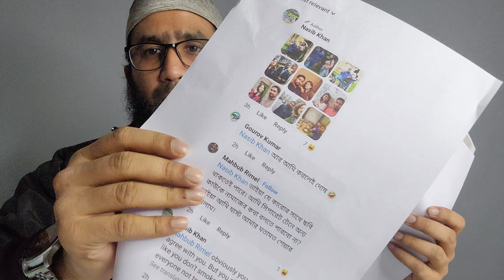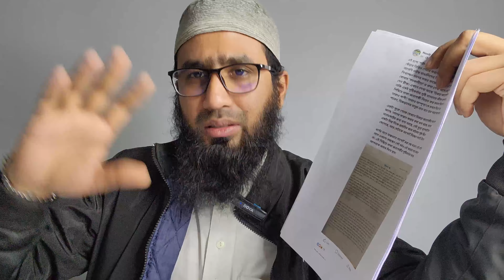বইয়ের পাতা ছিঁড়ে ফেলা আসিফ স্যারের অতিত টেনে কি প্রমান করতে চায়?